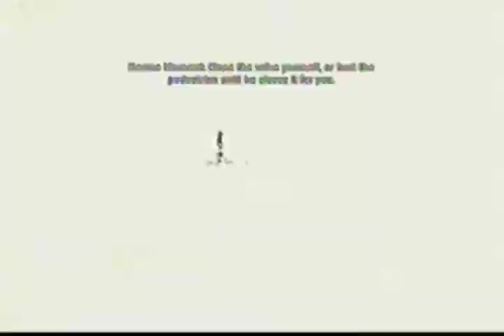infamous part 7